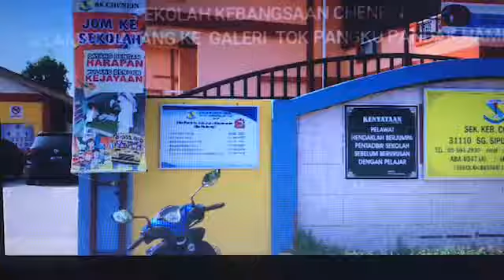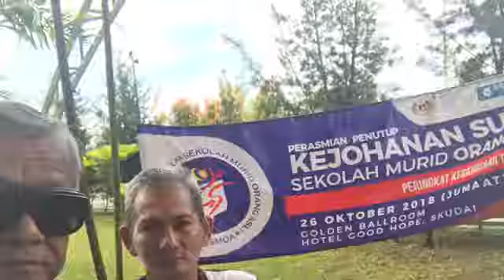TEAM SK CHENEIN MENJADI JUARA